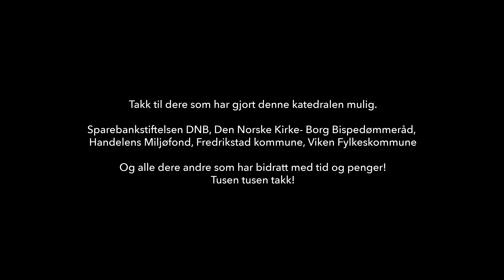The Inauguration of Hope Cathedral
Together we build hope for our ocean
The ocean belongs to all of us - It is in us, around us and is an important part of our survival and everyday life. It is boundless and binds people together. Yet for many years we have treated the ocean disrespectfully and filled it with rubbish. We have neglected one of the most important life strings we have here on earth.
Most people begin to see that today’s lifestyle is harming nature. We are consuming far more than is sustainable. Creation is our common responsibility and many people are looking for a way to make a positive contribution.
Symbol of hope
We must never give up hope that our engagement and action makes a difference. Over the next two years we will assemble a cathedral with a wooden construction inspired by traditional Norwegian stave churches and blocks made out of plastic we have found in the sea. The cathedral becomes proof that we can transform something bad into something good - and is a groundbreaking meeting point between world heritage and modern art, between people across age, nationality and faith. Hope Cathedral will be a place for common effort in a world where we may feel isolated from others.